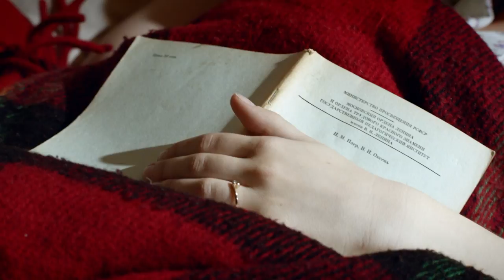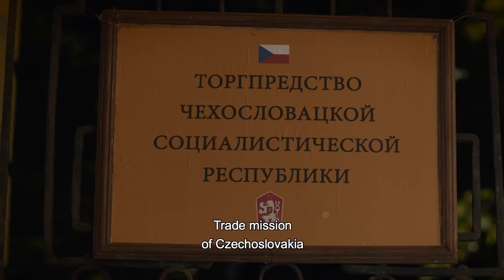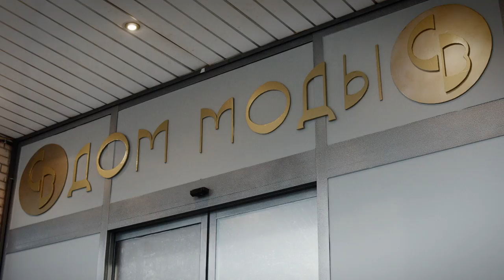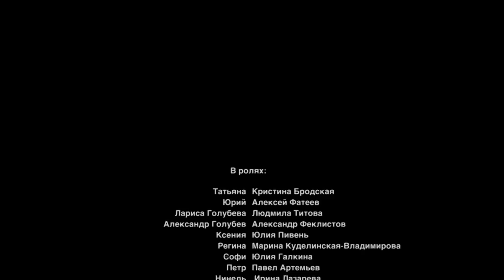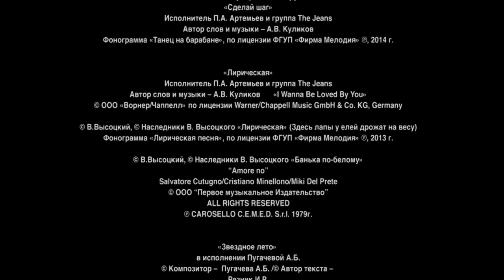Tatyana's night. TV Show. Episode 2 of 9. Fenix Movie ENG. Drama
Moscow, year 1980. The whole country is getting ready for the Olympics! A twenty-year old Tanya, student of the Moscow State University, has a loving happy family. Tanya is in a happy relationship with a fellow student… Life couldn't be greater! But suddenly all comes crashing down… A new kind of life starts for Tanya. She would have to grow up very quickly, learn to make decisions and be responsible for herself and her helpless mother… What should she do? How to pull through that rough patch in her life, that dark night?

Tatyana's night. TV Show. Fenix Movie ENG. Drama